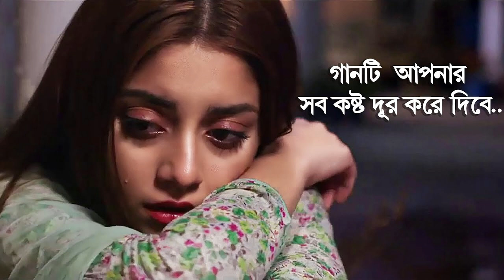গানটি আপনার সব কস্ট দূর করে দিবে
2023 Romantic Song Bangla 2023 Sad Romantic Song Bangla
2023 as a Bangla Song 2023 also Romantic Song Bangla 2023

পৃথিবীর সেরা রোমান্টিক গান
জীবনে কস্ট পেলে গানটি শুনুন
যারা রাতে লুকিয়ে কান্না করেন গানটি শুধু তাদের জন্য
সেরা রোমান্টিক গান
অনেক কস্টের নতুন বাংলা গান
নতুন প্রেমে পড়লে গানটি শুনুন
২০২৪ সালের সেরা রোমান্টিক গান